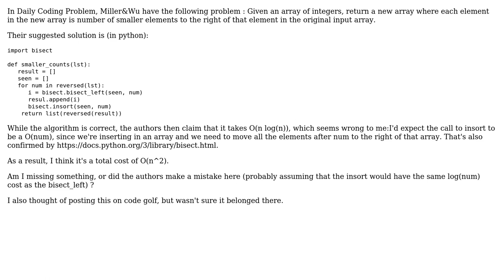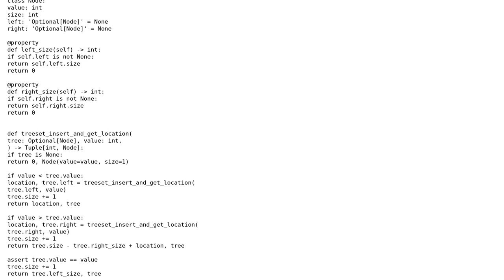fastest way to find number of smaller elements to the right of an array (2 Solutions!!)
fastest way to find number of smaller elements to the right of an array

With thanks & praise to God, and with thanks to the many people who have made this project possible! | Content (except music & images) licensed under CC BY-SA | Music | Images & others | With thanks to user molyss user gnasher729 user amon and the Stack Exchange Network Trademarks are property of their respective owners. You are responsible for your own actions.